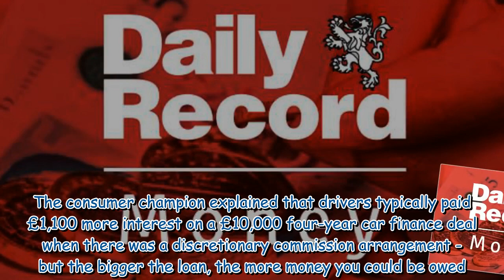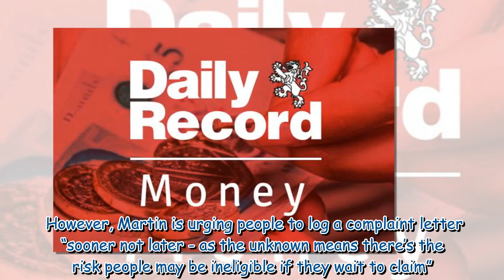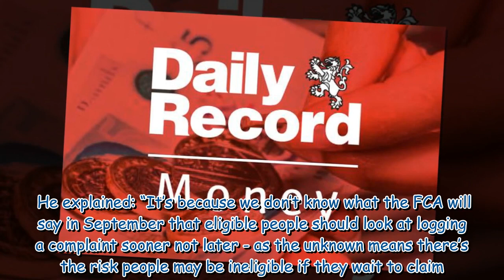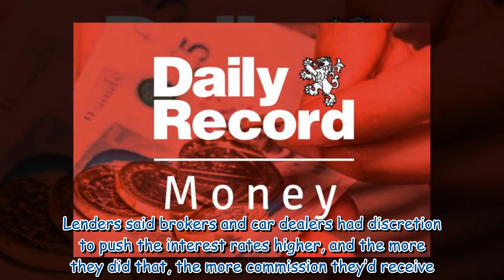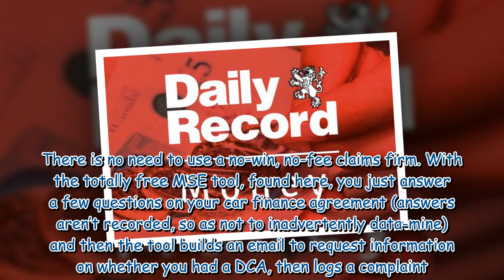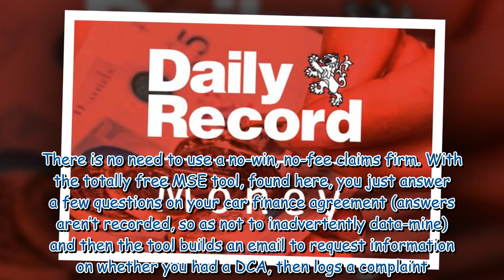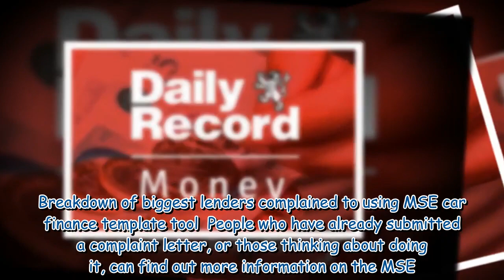New Martin Lewis £1,100 car finance refund update as 1m people use online letter